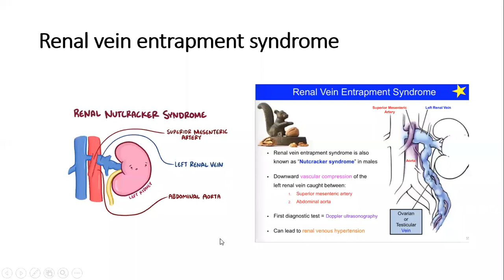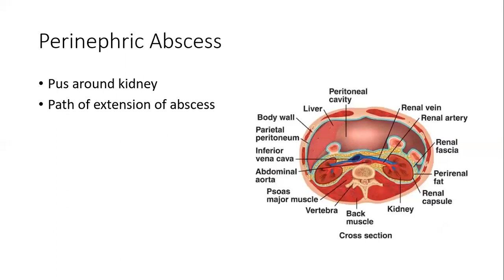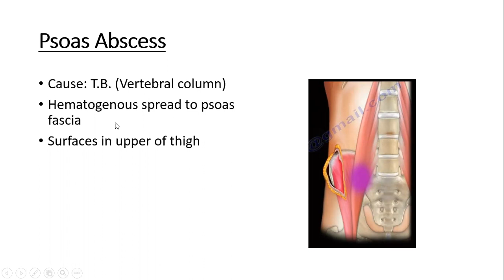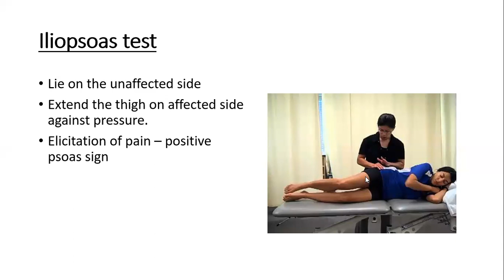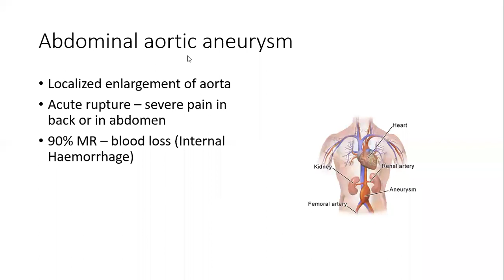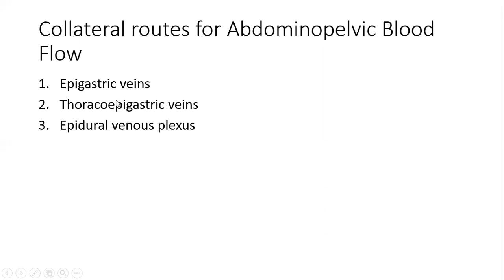Gross anatomy Abdomen & Pelvis Posterior abdominal wall (clinicals)